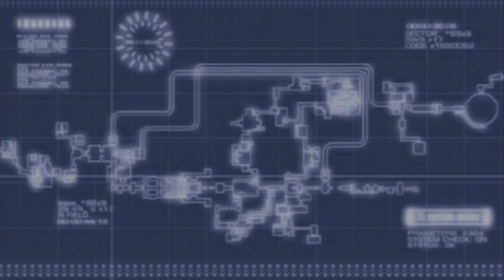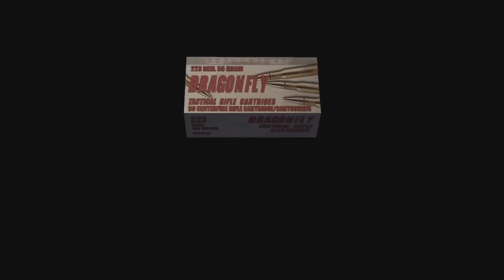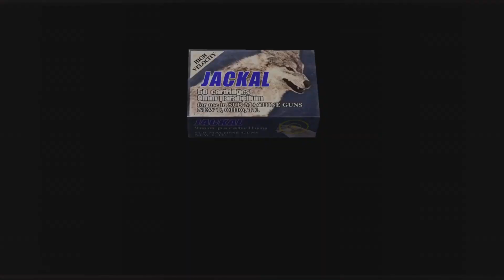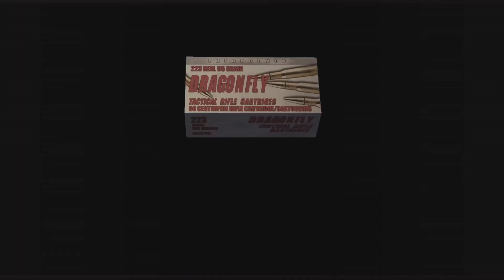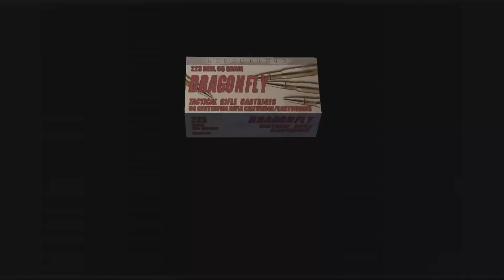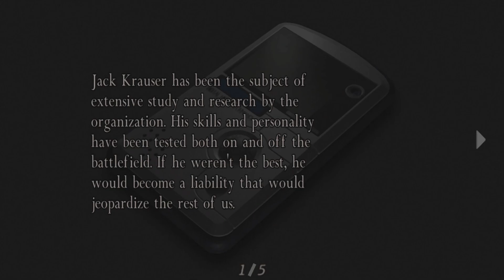Resident Evil 4 Seperate Ways Chapter 3 PS5 gameplay 1080P 60FPS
Enjoy the chapter 3